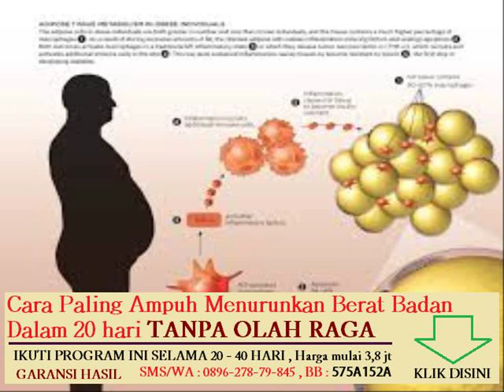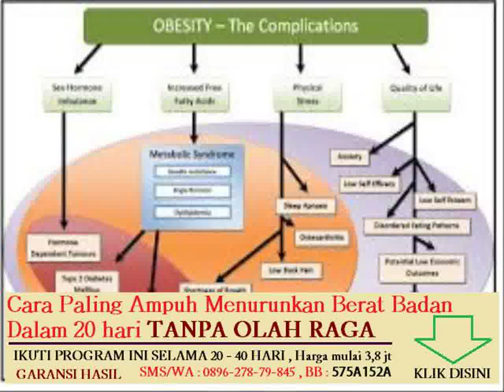mengapa obesitas bisa menyebabkan dm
diet menurunkan berat badan untuk golongan darah b

cara cepat menurunkan berat badan dengan olahraga